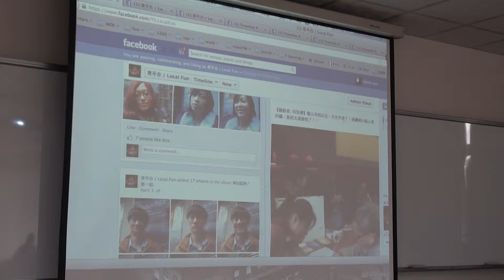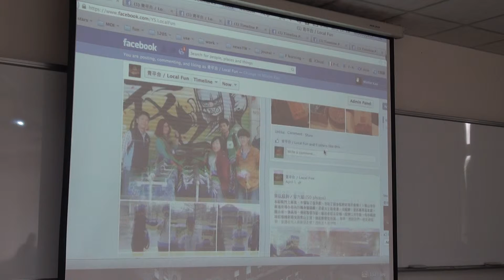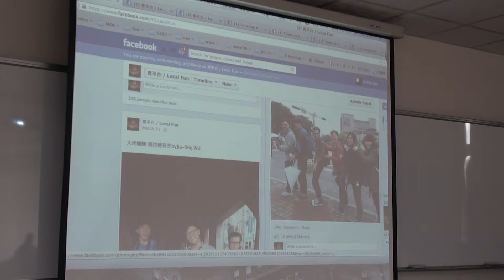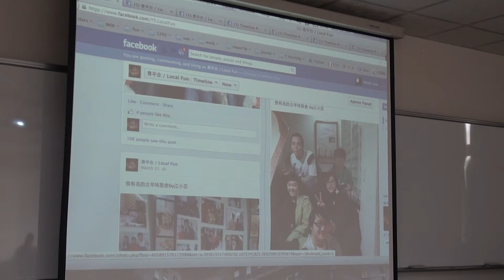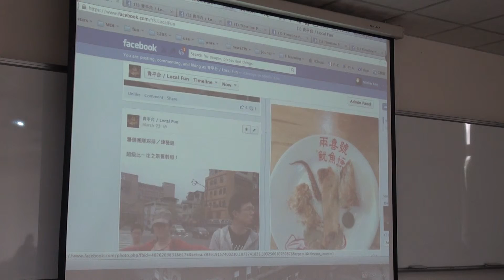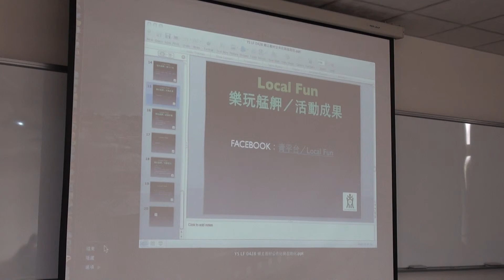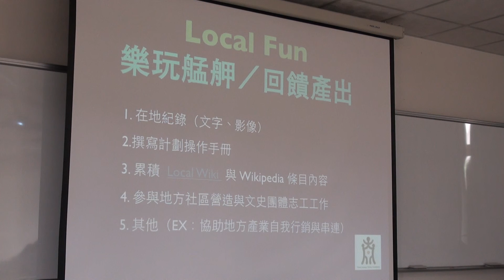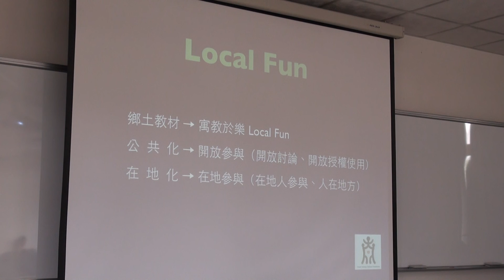2013均優學習論壇 鄉土教材公共化與在地化-高閔琳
課程:鄉土教材公共化與在地化
主持人:高閔琳
時間:2013年4月28日  11:00-12:00
地點:國家教育研究院   傳習苑406教室